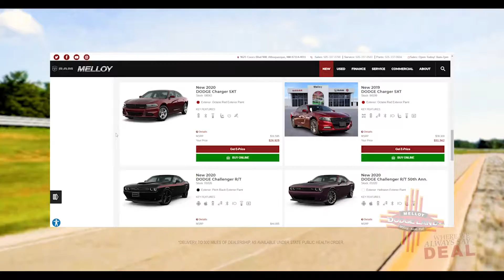Melloy Dodge | Dodge Charger and Challenger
Melloy Dodge, New Mexico's #1 Dodge & Ram Dealer. Family Owned and Local since the beginning.

See dealer for complete details.